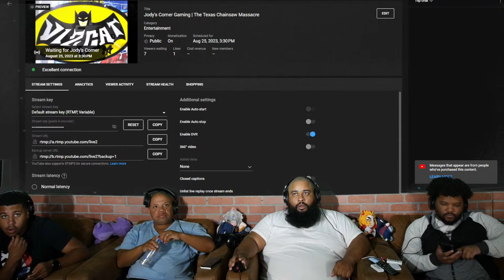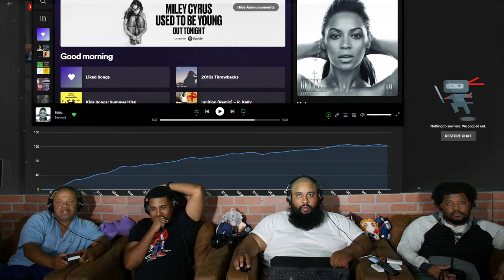Jody's Corner Gaming | The Texas Chainsaw Massacre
show love to the stream yall!

Podcast: Jody's Corner Live! - Spotify, Itunes, Google Music

Jody's Corner
3651 South La Brea Ave 958